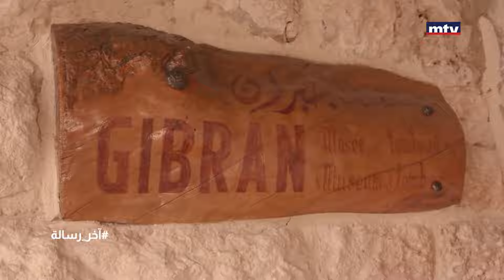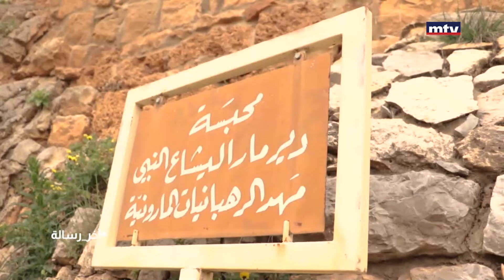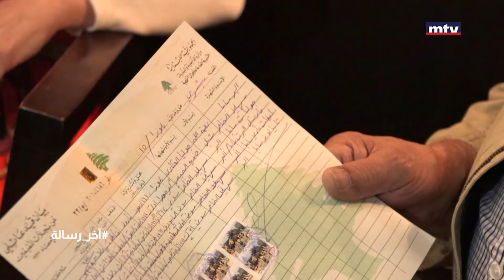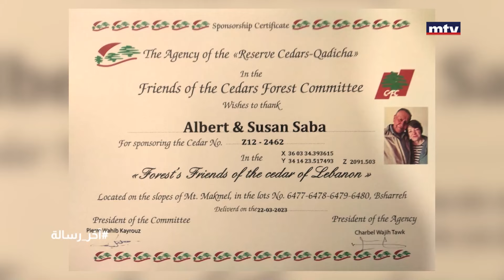حققت حلمها بعد سبعين عاماَ!...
This is the story of Haig Manjourian. He was born to a Lebanese mother and an Armenian father who held a Syrian nationality. Haig became stateless as a result of his father never transmitting his nationality to his children. Haig, a talented painter, lived in Zalqa, Lebanon with his parents and three siblings. At 12 years old, Haig’s mother sent him to a Mekhitarist Armenian monastery to become a monk after his father’s death. He went to Rome using a fake passport, assuming the name of Tony Chehade Iskandar. From 1984to 1989, Haig lived in a monastery in venice and frequently sent letters to his mother. After visiting his family in 1990, he went back to Rome and was never heard from to this day.

هي قصة شاب اسمه هايك منجوريان والدته لبنانية و والده من أصول ارمنية ويحمل الجنسية السورية ولكن لم يعطي اولاده أي جنسية فاصبحو مكتومي القيد عاشو في منطقة الزلقا في لبنان والد و والدة وثلاثة اولاد من بينهم هايك الموهوب في فن الرسم ، في عمر 12 عاما قررت والدته إرساله إلى دير المخيتاريست في بكفيا ليصبح راهبا ومن بعدها سافر إلى روما بجواز مزور تحت إسم طوني شحاده اسكندر ، سافر إلى روما وعاش فترة ما بين 1984 و 1989 في دير الميخيتاريست في البندقيّة وأرسل إلى والدته عدة رسائل من هناك . في العام 1989 عاد إلى لبنان لزيارة أهله ، ومن بعدها عاد وسافر إلى روما و منذ ذلك الوقت اختفى ولم يجر أي اتصال بعائلته في لبنان ...